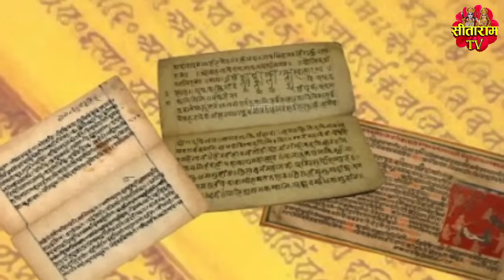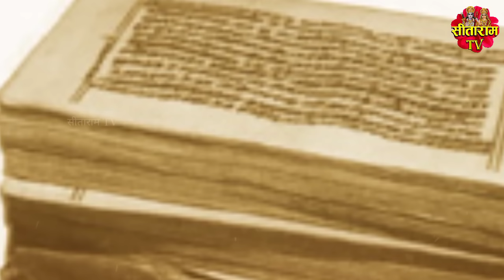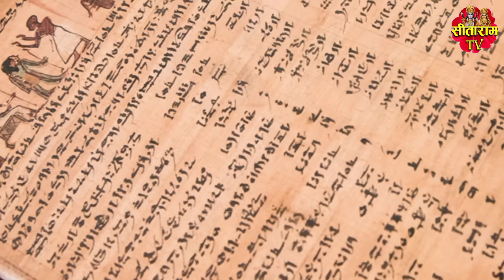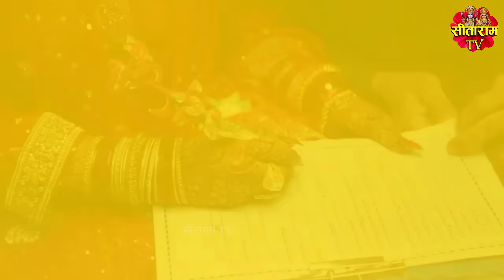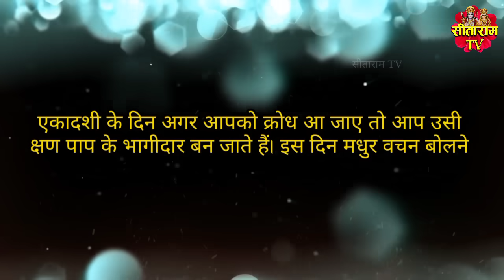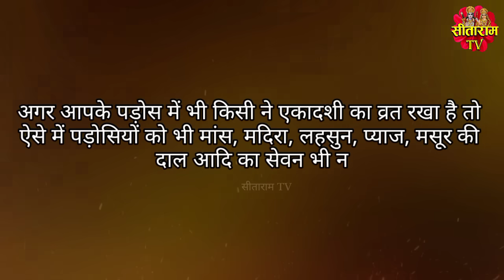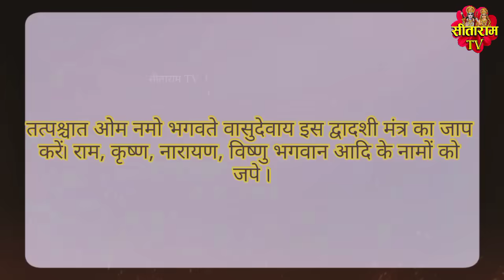Achala Ekadashi 2023 एकादशी का व्रत 3 औरतों को नहीं रखना चाहिए | Bageshwar Dham ke Upay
Achala Ekadashi 2023 एकादशी का व्रत 3 औरतों को नहीं रखना चाहिए होता है घोर अनर्थ लगता है पाप | Bageshwar Dham Sarkar ke Upay

ekadashi puja vidhi | achla ekadashi vrat | apara ekadashi | apara ekadashi kab hai | 2023 mein apara ekadashi kab hai | Satsang | Bageshwar dham sarkar Katha कथा | बागेश्‍वर धाम सरकार धीरेन्‍द्र महाराज | Dhirendra krishna shastri ji maharaj

दोस्तों धर्म शास्त्रों के अनुसार घर की इन तीन महिलाओं को एकादशी का व्रत कभी भी नहीं रखना चाहिए। ऐसा करने से श्री हरि का अपमान माना जाता है | भूलकर भी आप ऐसा अनर्थ मत करियेगा | साथ ही साथ जानिये एकादशी के व्रत में कौन कौन सी सावधानियाँ बरतनी चाहिए? दोस्तों गुरूजी ने अपनी कथा में भक्तो को बताया कि इन 3 औरतो को कभी भी एकादशी का व्रत नहीं रखना चाहिए नहीं तो इन औरतो को घोर पाप लगता है | विष्णु भगवान और माता लक्समी की कृपा से भी वंचित होना पड़ता है | लेकिन आखिर क्यों इन ३ औरतो को, व्रत नहीं रखना चाहिए, व्रत रखना तो औरतो का प्रथम कर्त्तव्य होता है | व्रत रखने से पति की उम्र बढ़ती है तो फिर गुरूजी ने आखिर क्यों कहा ऐसा ? क्या आप भी जानना चाहते है तो वीडियो के आखिरी तक बने रहे हमारे साथ |

Friends, according to religious scriptures, these three women of the house should never fast on Ekadashi. Doing this is considered an insult to Shri Hari. Don't do such a disaster even by mistake. Along with this, know what precautions should be taken during the fast of Ekadashi? Friends, Guruji told the devotees in his story that these 3 women should never fast on Ekadashi, otherwise these women feel grave sin. One has to be deprived of the grace of Lord Vishnu and Mother Laxmi. But after all why these 3 women should not keep fast, keeping fast is the first duty of women. Husband's age increases by keeping fast, then why did Guruji say so? Do you also want to know then stay with us till the end of the video.